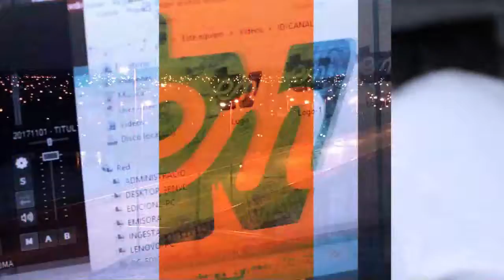RUMBO AL ENCUENTRO NACIONAL DE MUJERES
Convocadas por Mujeres Organizadas de la Comarca, un grupo comenzó a organizarse para participar del 33° Encuentro Nacional de Mujeres en Trelew.